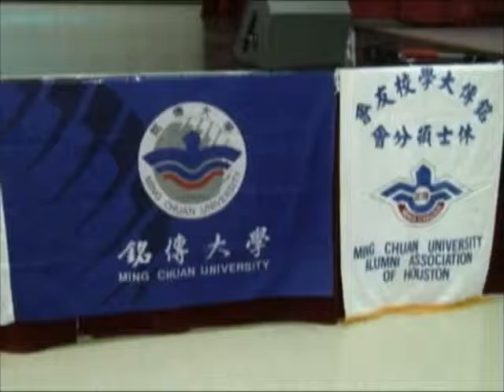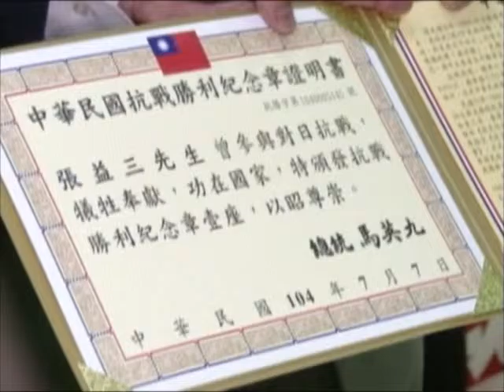itv Houston 55.5_ 雙十國慶茶會 僑教中心隆重舉行